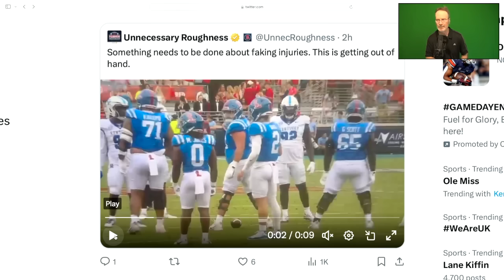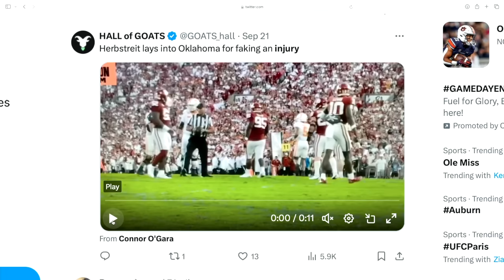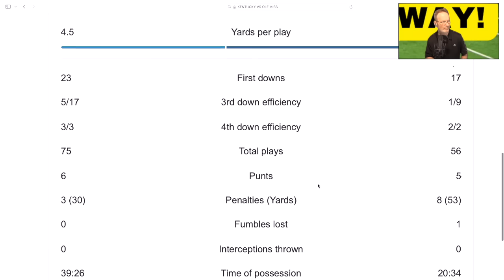KY WINS ANYWAY!, DESPITE KIFFIN ,TENNESSEE FOOTBALL, KENTUCKY FOOTBALL,OLE MISS FOOTBALL, SEC